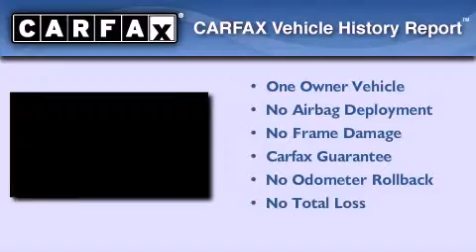Used 2003 Acura CL Milwaukee WI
Year : 2003
 Make : ACURA
 Model : CL
 Engine : Gas V6 3.2L/196
 Trans . : A
 Exterior : BLACK
 Miles : 117,963

 Stock : U61025

 3225 South 108th St.